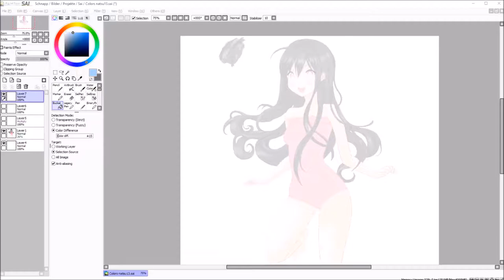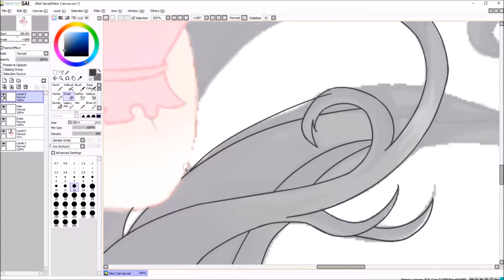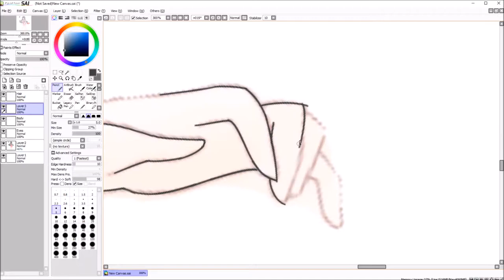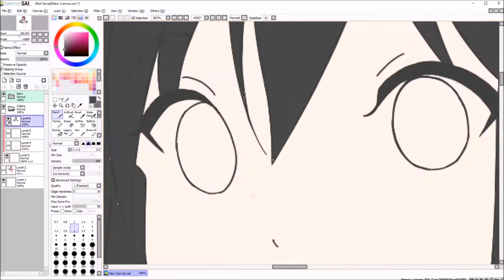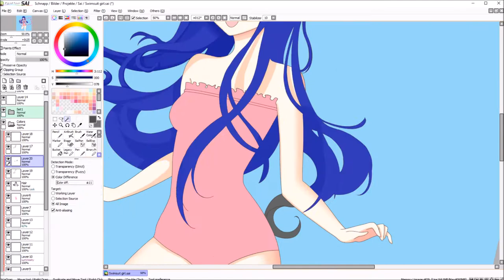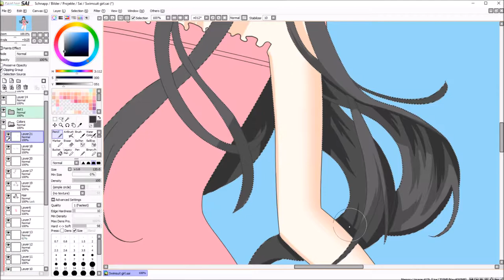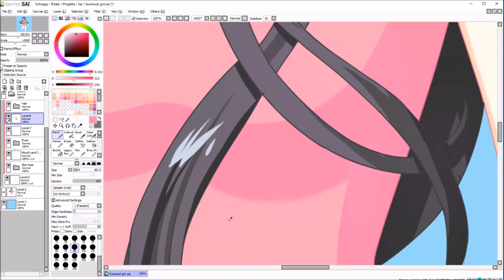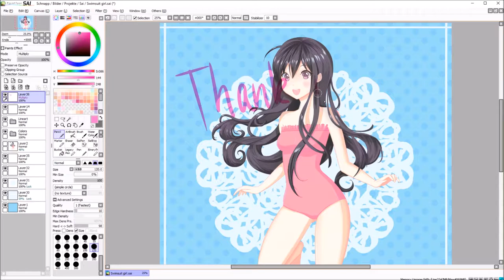Cute Anime Girl in Swimsuit - Speedpaint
I actually did the sketch half a year ago and back then I had no Paint Tool SAI, so I tried to draw the piece in another drawing program. But because it had no differentiation into layers, I needed to redo everything this time :D I hope you like it :*

Have a look at my DeviantArt and download the finished drawing! IT‘S ABSOLUTELY FREE :D

Drawing program: Paint Tool SAI
Device used: Wacom Intuos Pen & Touch Small